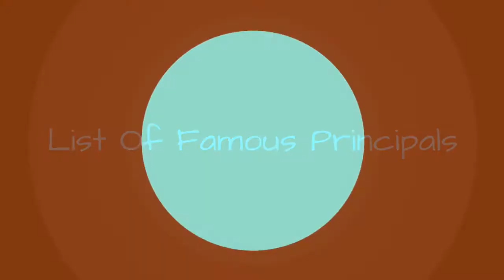List Of Famous Principals 🧡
List of famous principals, with photos, bios, and other information when available. Who are the top principals in the world? This includes the most prominent principals, living and dead, both in America and abroad. This list of notable principals is ordered by their level of prominence, and can be sorted for various bits of information, such as where these historic principals were born and what their nationality is. The people on this list are from different countries, but what they all have in common is that they're all renowned principals.This list has everything from Jonathan Ross to Debra Beebee. From reputable, prominent, and well known principals to the lesser known principals of today, these are some of the best professionals in the principal field. If you want to answer the questions, "Who are the most famous principals ever?" and "What are the names of famous principals?" then you're in the right place. {nodes}...more
0:00 - Intro
0:00:08 - Nelson W. Winbush
0:00:16 - Han Lao Da
0:00:23 - Butch Lockley
0:00:30 - Loyola Hearn
0:00:37 - Mandawuy Yunupingu
0:00:44 - Julia Evangeline Brooks
0:00:52 - John Rafferty
0:00:59 - John M. Zwach
0:01:07 - Mark Fisher
0:01:14 - Debra Beebee
0:01:21 - Jonathan Ross